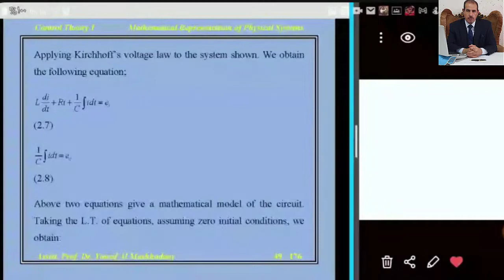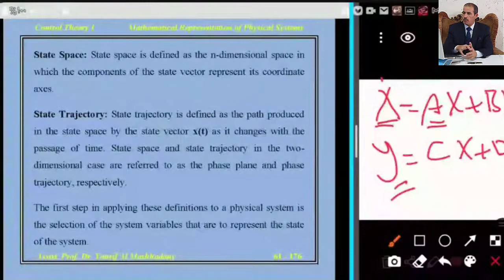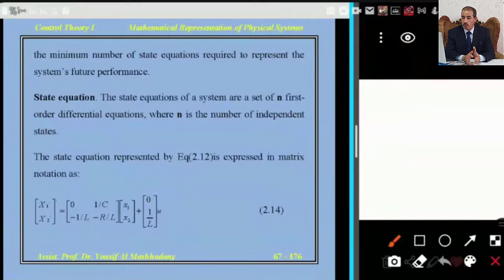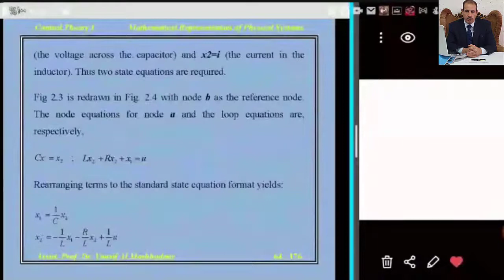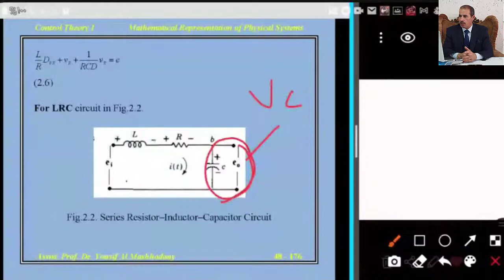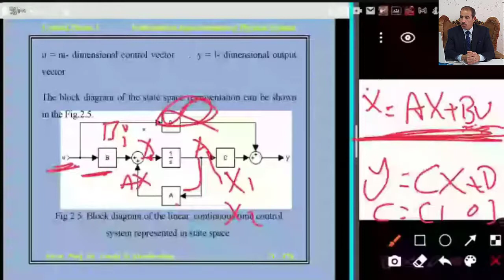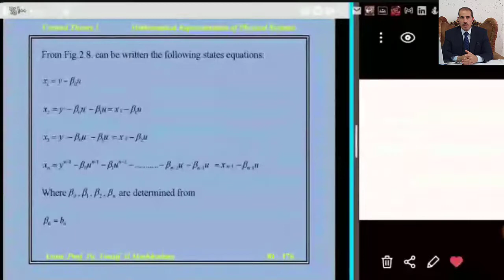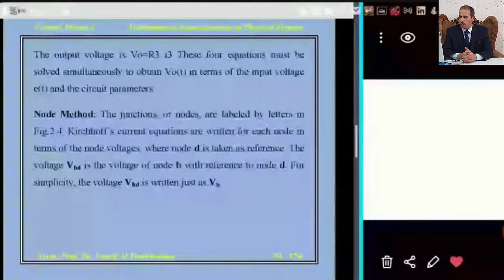Lecture No 2 Part 2 : Mathematical Representation of Physical Systems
University of Anbar - College of Engineering - Department of Electrical Engineering; Fourth Class : Control Theory I; By : Assist.
Lecture No. Two : Part Two.